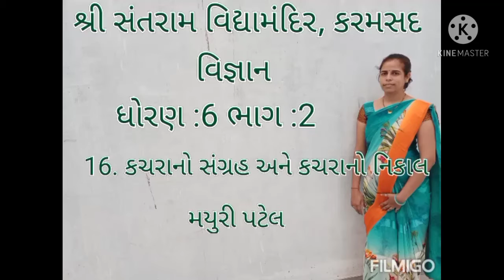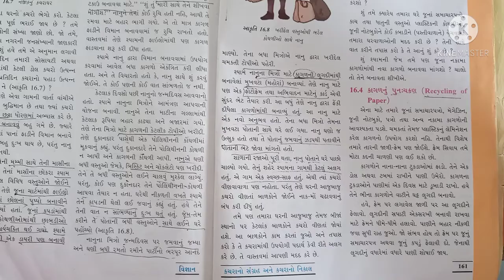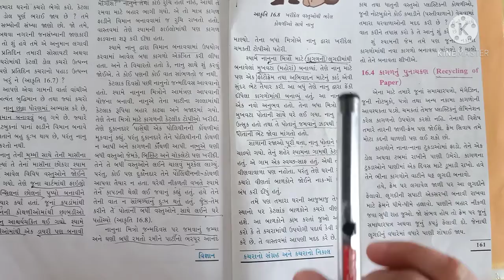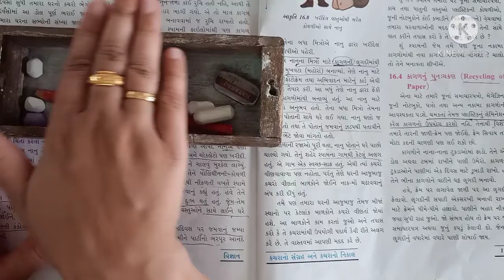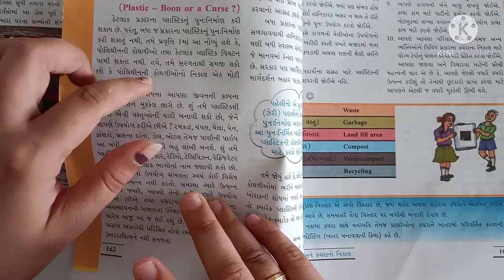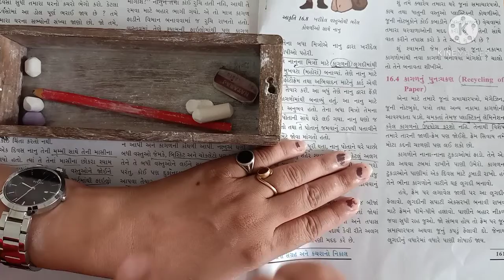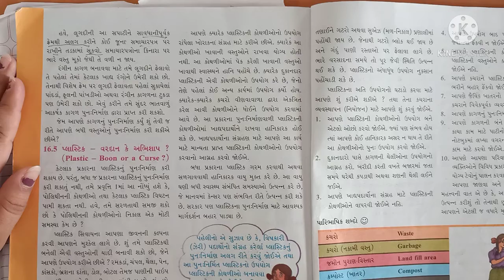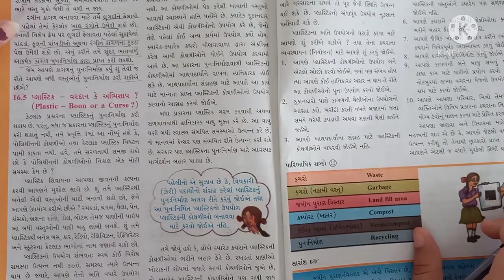વિજ્ઞાન l ધોરણ 6 l 16. કચરાનો સંગ્રહ અને કચરાનો નિકાલ l ભાગ 2